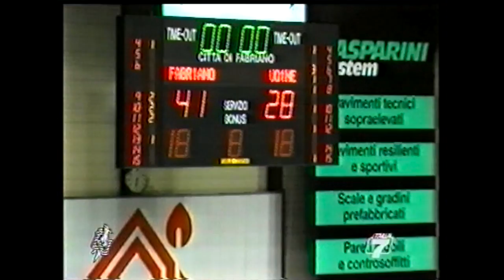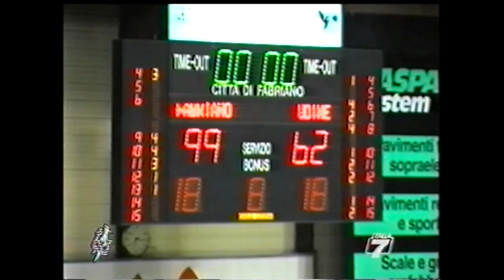A2 1999/'00 Leverets Fabriano Basket - Snaidero Udine 99-62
10° giornata del girone di andata. Avvio difficile di campionato per i Leverets che arrivano alla decima giornata con soli quattro punti in classifica. Contro i friulani grande prova di Rodney Monroe autore di 33 punti e di Emiliano Benini con 20 punti. A fine stagione Udine vincerà i play off contro l'Ina Sicilia Barcellona e sarà promossa in serie A. Telecronaca di Alessandro Di Marco.

Fabriano: Massimo Gattoni, David Londero, Emiliano Benini, Martin Colussi, Tom Sheehey, Pace Mannion, Raymond Brown, Rodney Monroe, Andrea Romagnoli, All. Alberto Bucci

Udine: Federico Pieri, Davide Cantarello, Mauro Sartori, Fabio Cossa, Davide Zambon, Teoman Alibegovic, Joel Zacchetti, Lou Smalley, Bassirou Niang, Alexander Lazic, All. Matteo Boniciolli

Foto di Aldo Tozzi